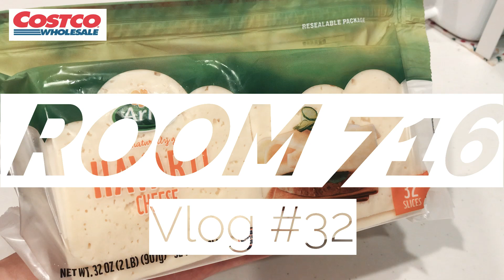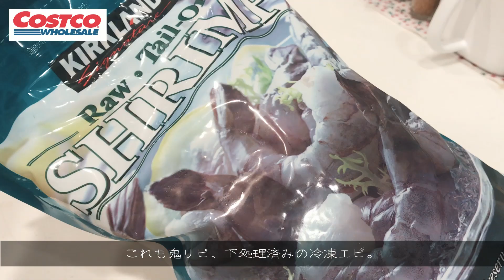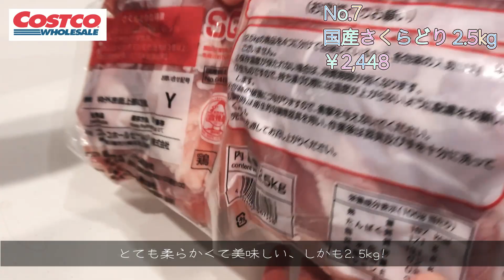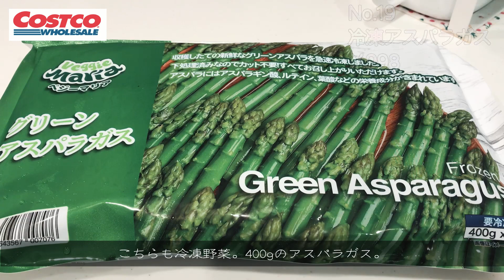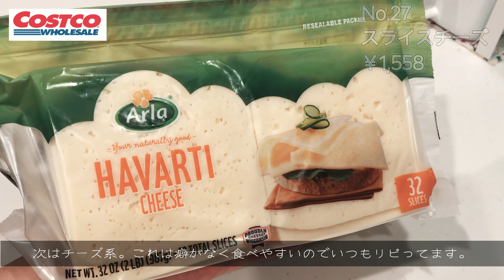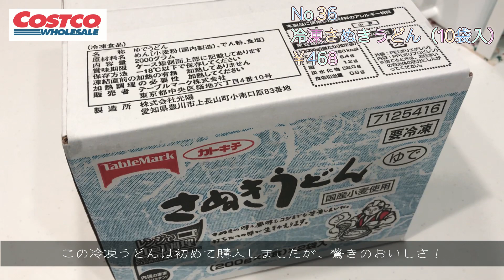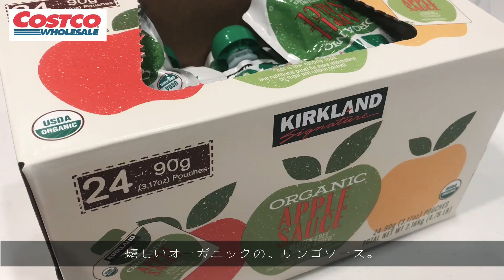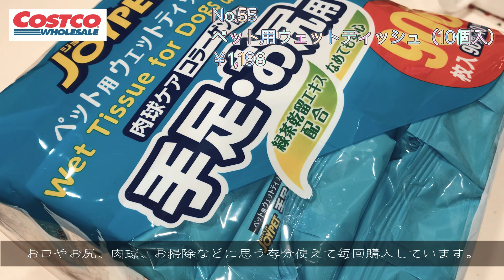【#32】計56品 / ¥80,272 分のCostco購入品紹介｜2022年前半Ver.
2022年の半年間で購入したコストコ購入品紹介です。
我が家の買ってよかったもの、そうじゃなかったものまで、一挙公開。

Hi :) My name is Lulu and I've lived in Tokyo.